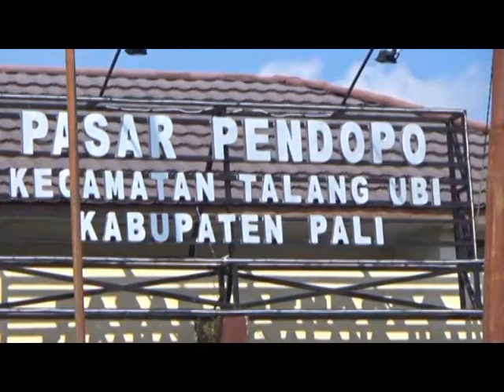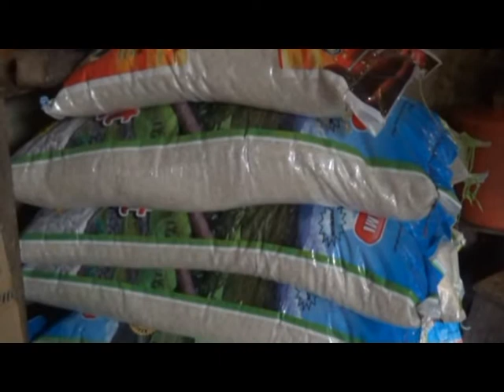Harga Beras Di Kabupaten Pali Sentuh Rp. 13.000/Kg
Tingginya harga jual beras juga terjadi di Kabupaten Pali, bahkan kenaikan harga beras terjadi di sejumlah pasar terutama di Pasar Pendopo Kecamatan Talang Ubi. Harga beras paling murah dijual Rp. 10.000 hingga Rp. 13.000 perkilo. Dan untuk ukuran karung kecil dari Rp. 190.000 hingga Rp. 240.000.